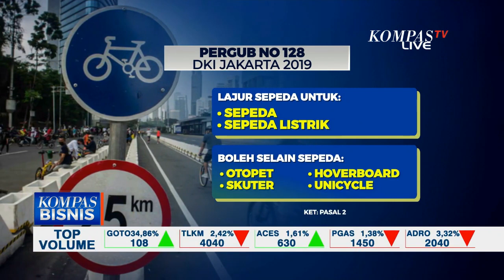Jadi Polemik! 'Stick Cone' Jalur Sepeda di Jakarta Diserobot Parkir Liar hingga Pedagang Kaki Lima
JAKARTA, KOMPAS.TV - Membuat Jakarta lebih rendah polusi, jalur sepeda dibangun di banyak titik.

Meski semangatnya baik, namun ternyata realisasinya sulit.

Pemanfaatan jalur sepeda tak sampai 10 persen.

Evaluasi jalur sepeda yang kini menjadi polemik, karena banyak dipakai parkir liar, lawan arah, sampai jualan.

Salah satunya jalur sepeda di Jalan Tentara Pelajar, Jakarta Barat.

Meskipun jalanan ramai lancar, jalur sepeda masih saja digunakan oleh sepeda motor.

Keadaan stick cone dari jalur sepeda juga rusak.

Menurut Pergub No.128 DKI Jakarta 2019, jalur sepeda hanya diperuntukkan untuk sepeda dan sepeda listrik.

Kendaraan selain sepeda yang diperbolehkan yaitu otopet, skuter, hoverboard, unicycle.

Anggota DPRD DKI Jakarta Fraksi PDI-P, Gilbert Simanjuntak menyebut pembangunan jalur sepeda dengan dana Rp 7,5 miliar sia-sia.